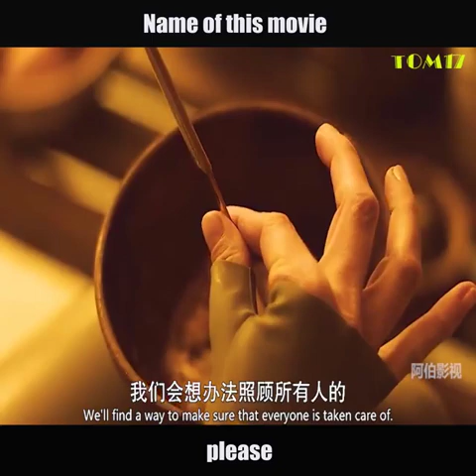Please the movie name